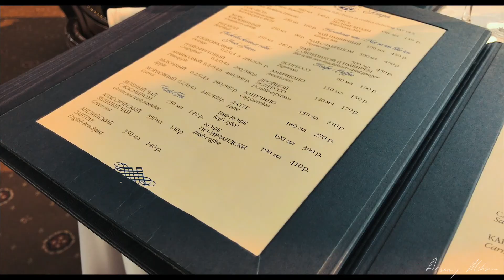Trip to Russia 2017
Our trip to Russia - 2017. This time we flew through New York and planned to spend few hours in town while waiting for our flight to Moscow. We have also visited Moscow, Tula and Yekaterinburg. It was great to spend time with families and friends! Thanks all!